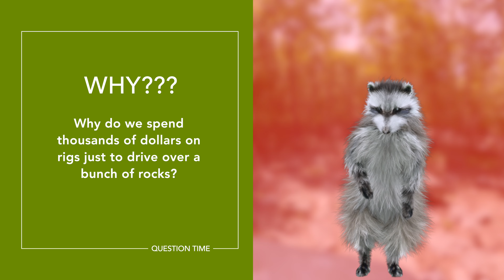Trail Fruit Loops: Black - Rausch Creek Off Road Park - With a Blooper Moment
From easy trails to the hard trails with rock crawling, the growing catalog of off road trail videos is here to assist you in your East Coast Off Roading trail selection at AOAA and Rausch Creek Offroad Park. Whether you drive a Jeep Wrangler, TJ, YJ, LJ, Gladiator, Cherokee, Ford Raptor, Bronco, Ranger, Toyota Tacoma, Forerunner, Nissan, Land Rover or Range Rover, Recon Living has you covered.

Playlists make searching easy. Pick you park. Pick you level of difficulty.
AOAA - Green Trails; Blue Trails; Black Trails
Rausch Creek - Green; Blue; Black; Red Trails

These aren't your typical off road vids. If you enjoy slightly twisted humor and a whole lot of sarcasm this channel is for you.